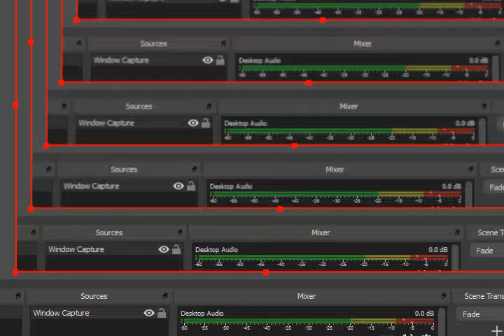Pokemon Dreams GBA Espeon Solo Part 2 No Deaths No Glitches